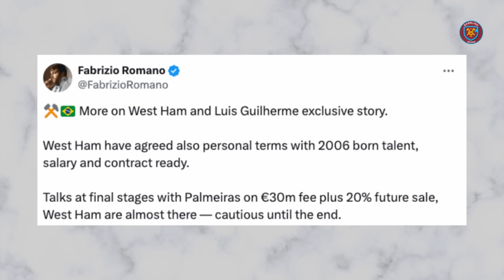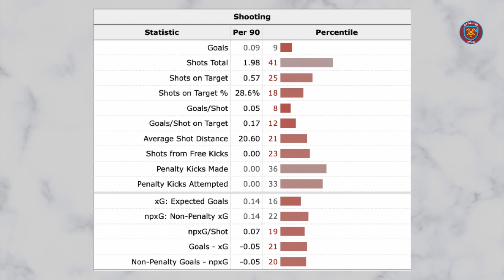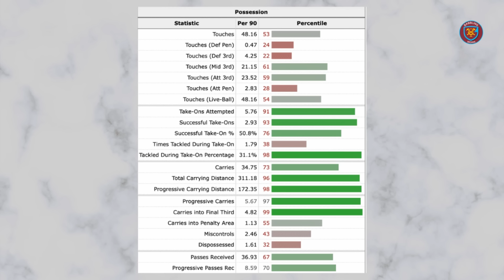Luis Guilherme To Join West Ham For €30m! (Player Analysis)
Luis Guilherme is one of the most exciting talents in Brazil and West Ham are closing in on a deal to sign the 18 year old for €30m.

Here's our breakdown on Guilherme and exactly why we should be excited by this potential signing...